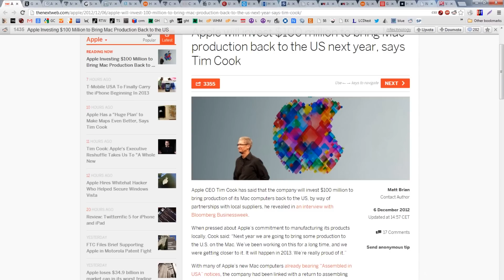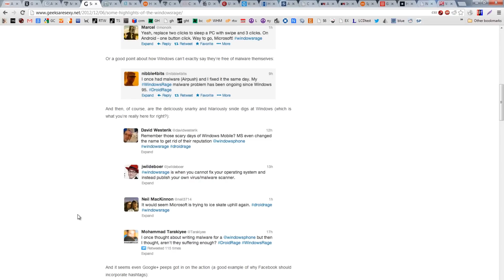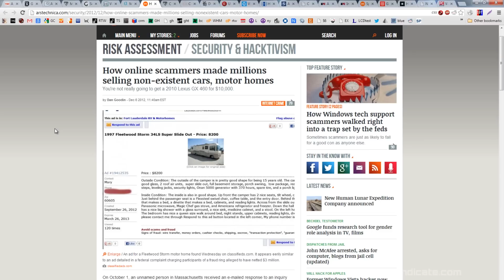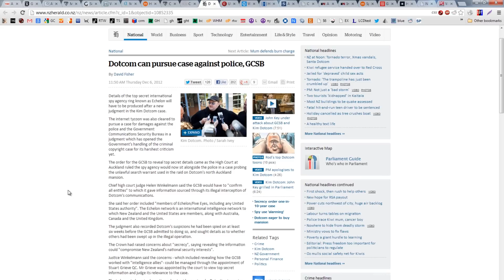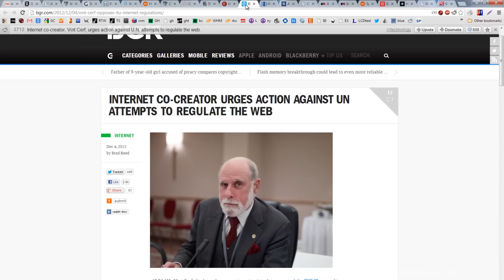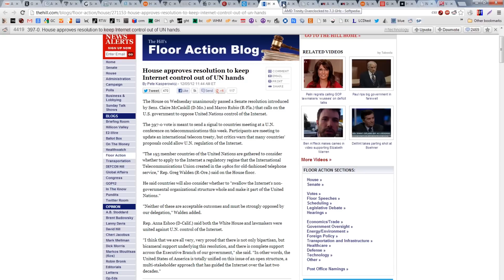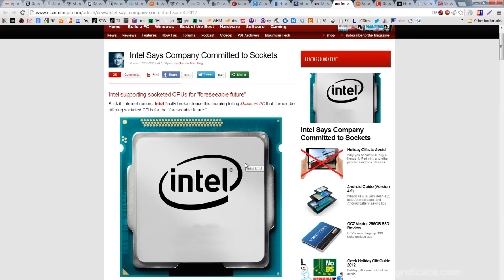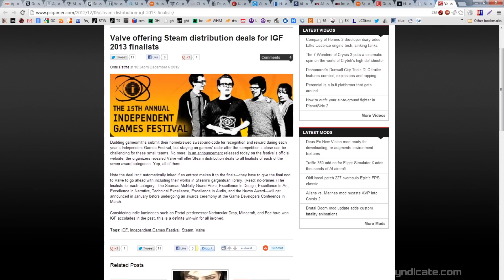The Tek 0036: UN vs. USA for Control of the Internet